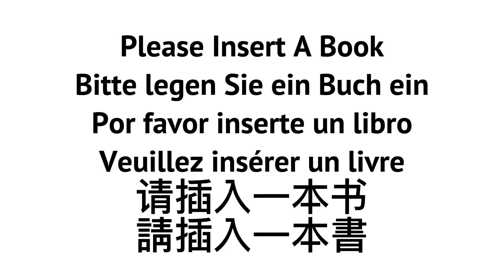Original Social Story Kids (Startup)